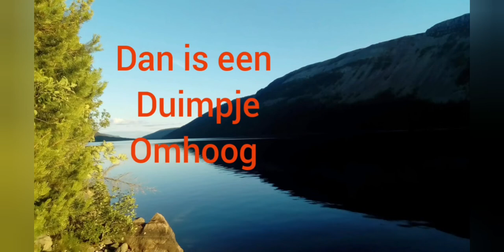vlog 7 camperplek in urk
zeer rumoerig